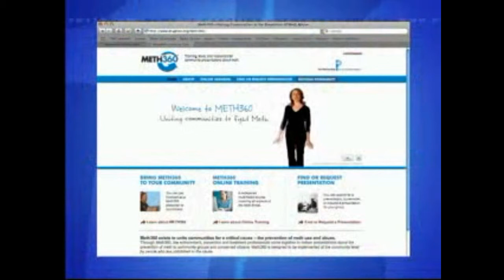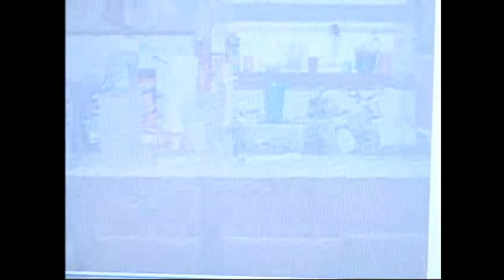news14 meth360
News 14 reports on the Meth 360 program